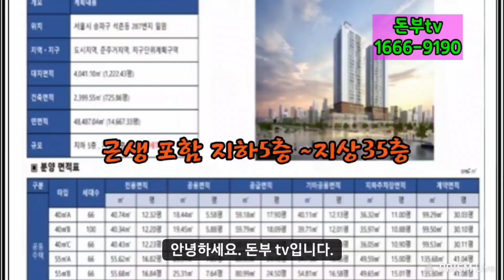리버레이크송파 아파트 석촌역8,9호선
강남3구 송파구 석촌동  석촌역 8,9호선  더블역세권 리버레이크 아파트 공급소식 전합니다
석촌역 6번출구 1분거리 로지하5층~지상35층  380세대 조합원 모집하고 있답니다
2차 종상향으로  특별한 혜택을 드리는 곳
리버레이크 아파트일반분양 전환 하기전 마지막  기회  꼭잡으세요^^